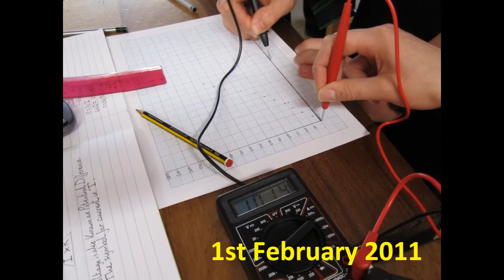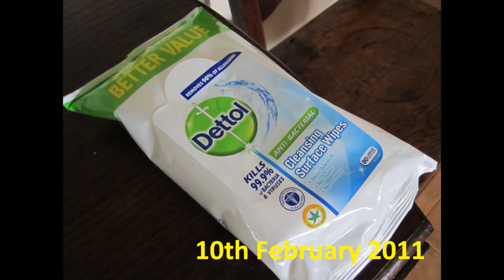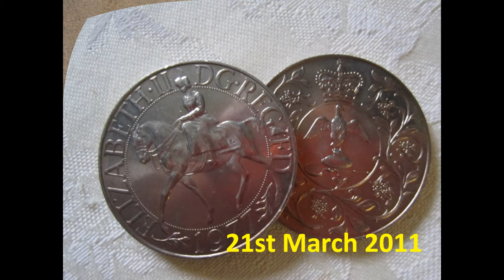Family, Welsummers, Eggs, Bees, Honey and Physics Teaching.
Photo Diary 2011 January February March.
Each day, one photo, no faces, my life, that's it!